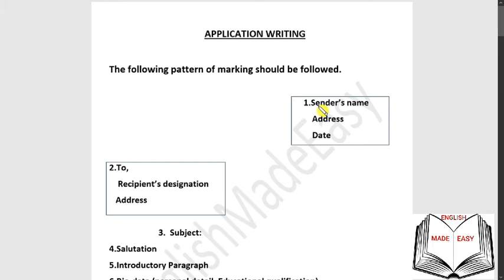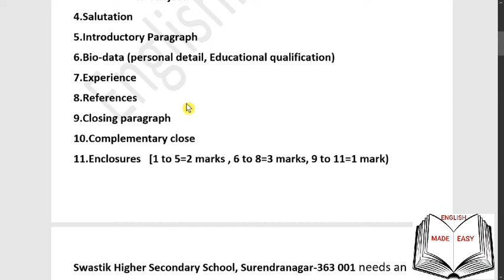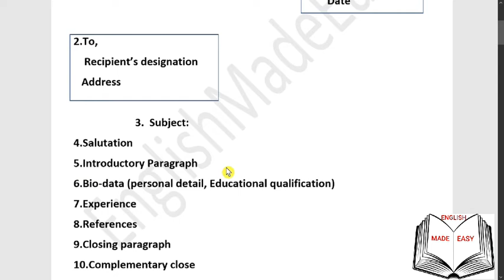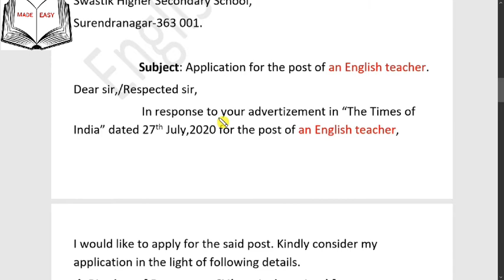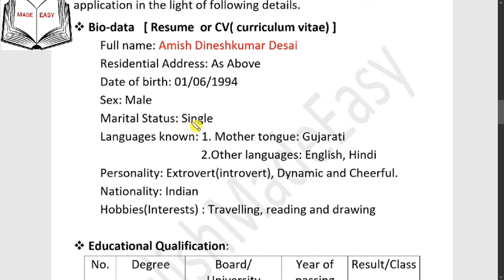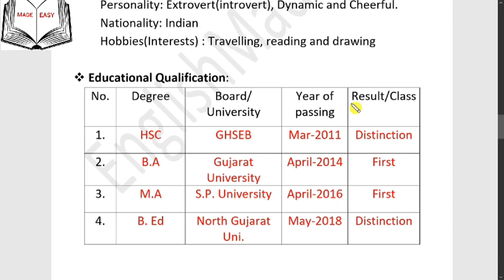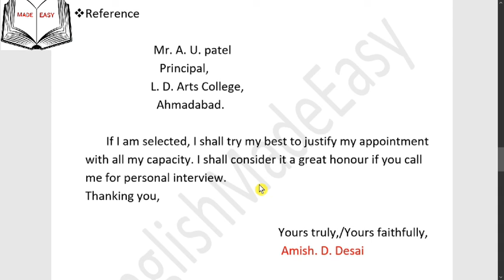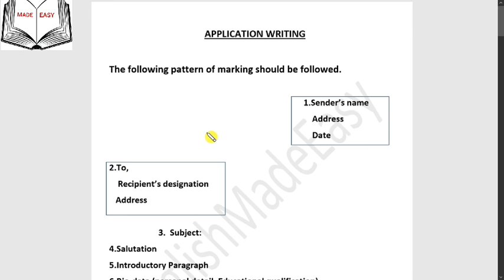Application Writing : Std-11,12(GSEB)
Job Application is a formal type of letter.This video gives the detailed explanation of the true pattern and sections of application.i.e applicant's address, recipient's address, salutation, subject, biodata, qualifications, reference, experience ,closing paragraph and complementary close.